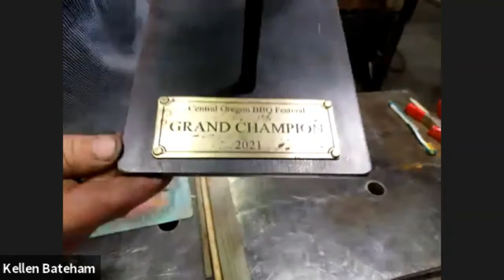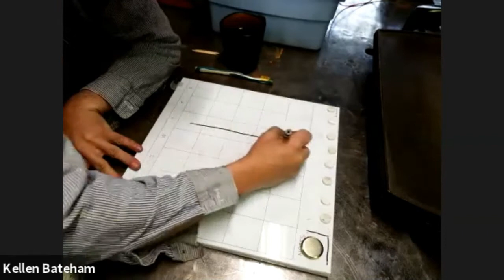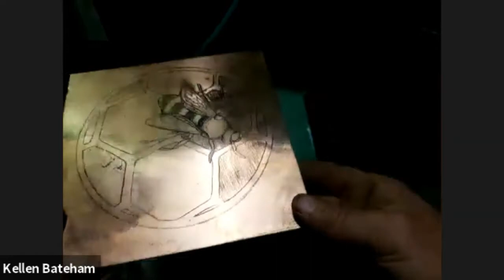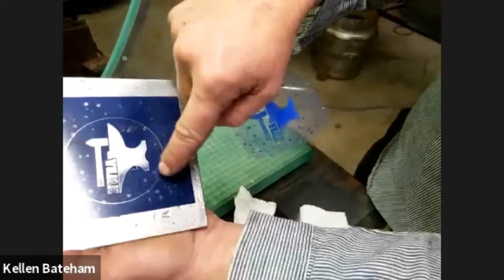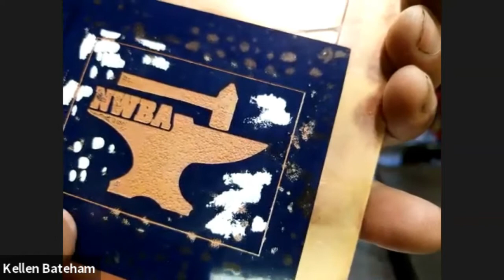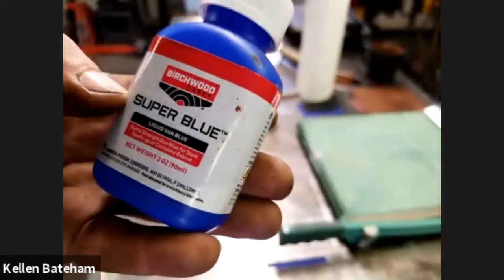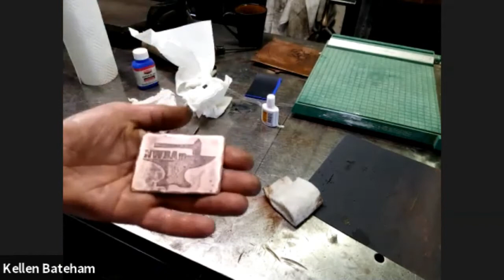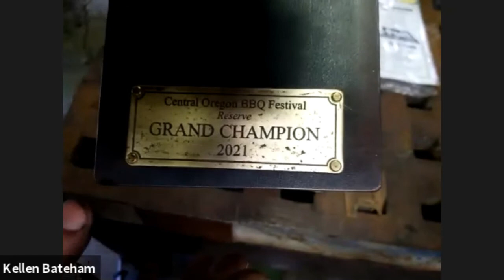Digital Demonstration #34 - Electro-etching with Kellen Bateham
This is part of the Northwest Blacksmith Association's Digital Demonstration series. To learn how to join the NWBA and participate in the LIVE demonstrations, go